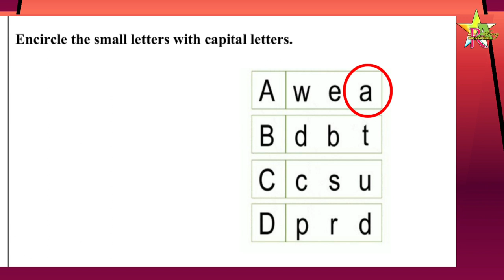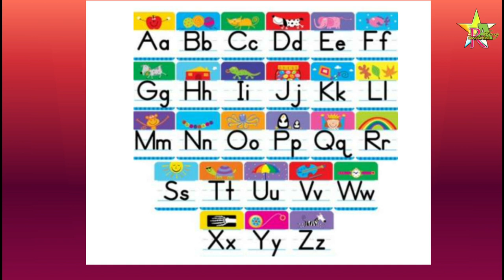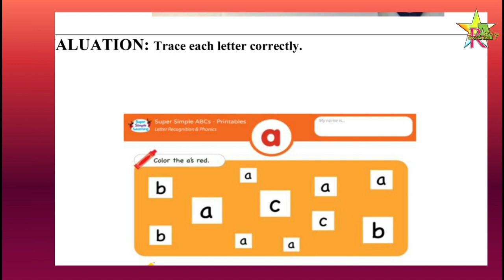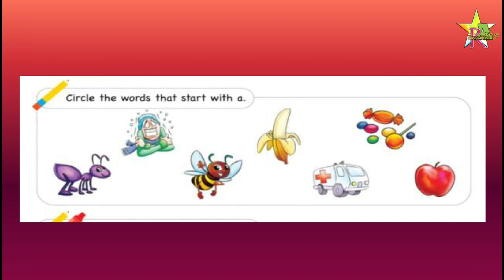Bridge Course | Class 2 | English | Day 14 | Std 2nd Urdu Medium